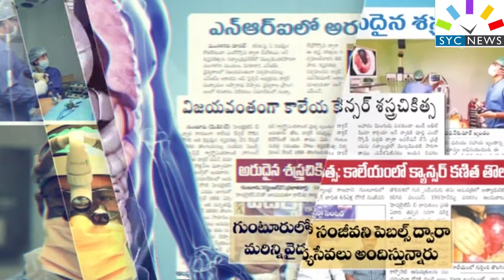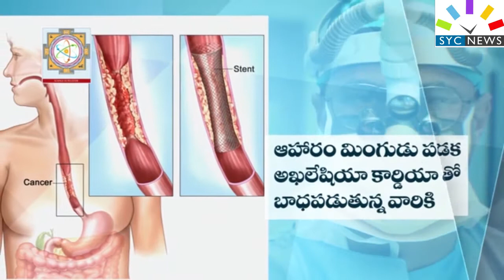30 లక్షలతో తెనాలి లో స్మశాన వాటిక ఆధునీకరణ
ప్రారంభించిన కారుమంచి శ్రీనివాసరావు, పారామౌంట్ ఫౌండర్ V.సురేష్ కుమార్